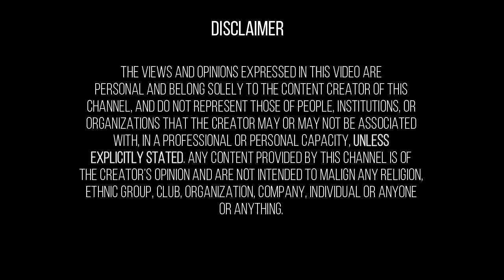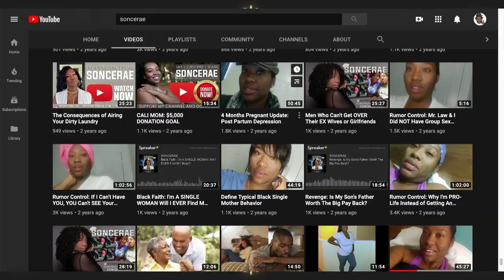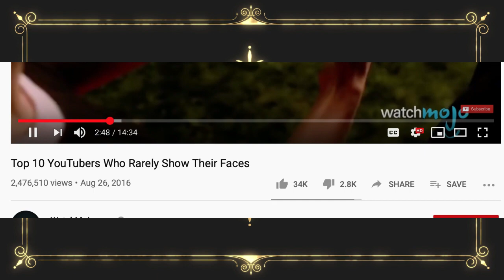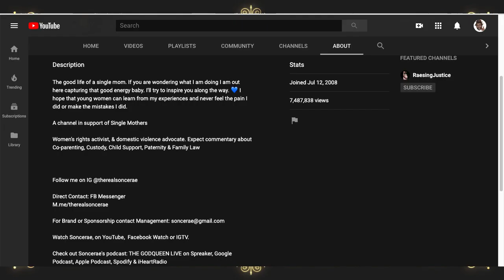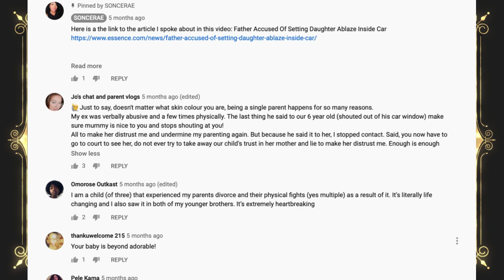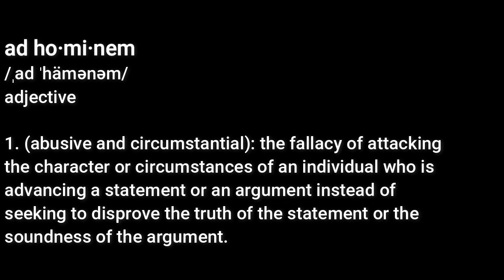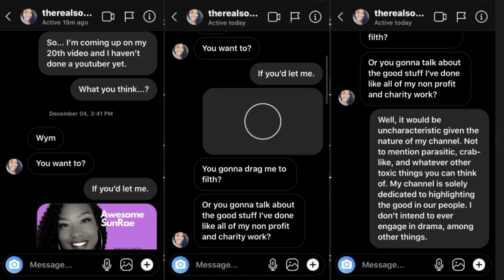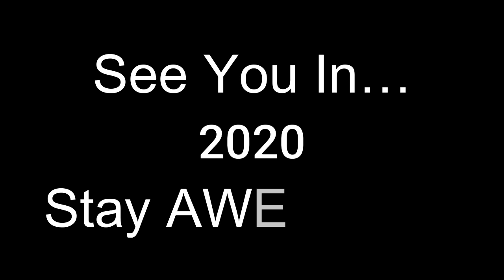Soncerae Smith: ▶️ A Very Special YouTuber... ▶️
Ep. 20
In the first-ever, fellow YouTuber @SONCERAE is highlighted; one who seems to be maligned by the sector of Black YouTube. As always, this channel is dedicated to celebrating the awesomeness nevertheless; and there's a lot of it from Miss Smith if you look around.